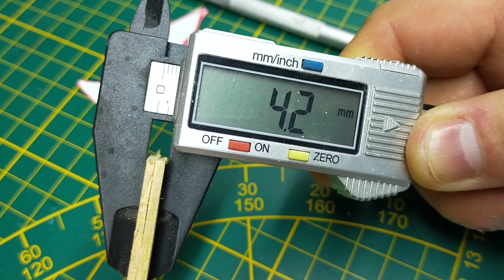How To Make Ice Fishing Lures For Perch And Pike / Jak wykonać wertykalne woblery podlodowe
Step by step tutorial showing how to make wooden ice fishing lures. If you have any questions please drop them in the comment section.

Link to the copper foil: